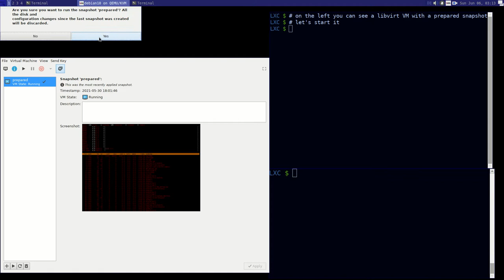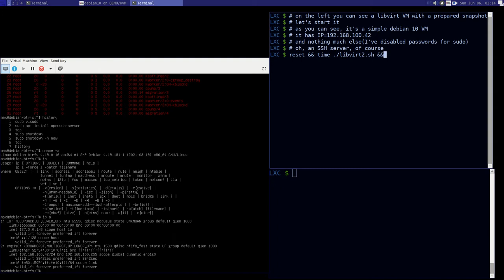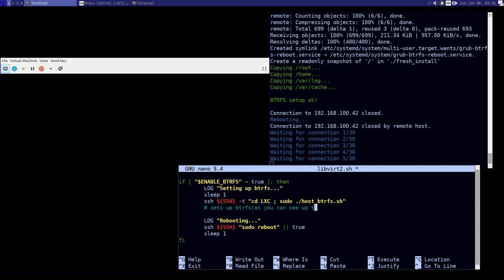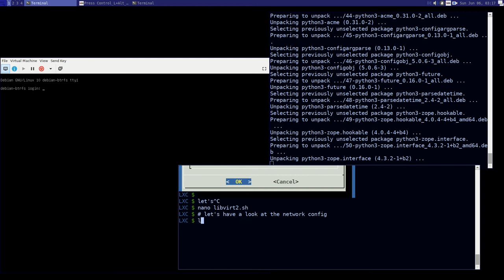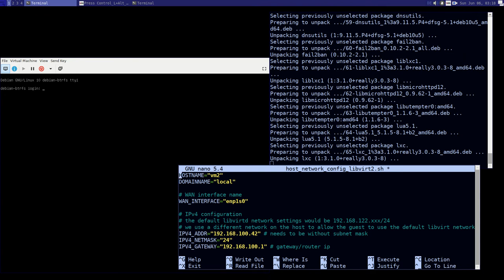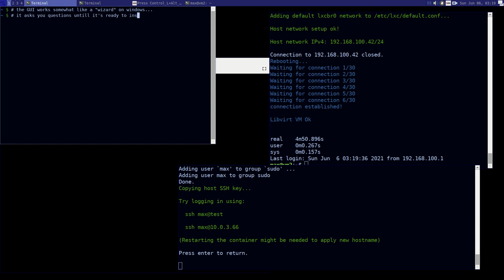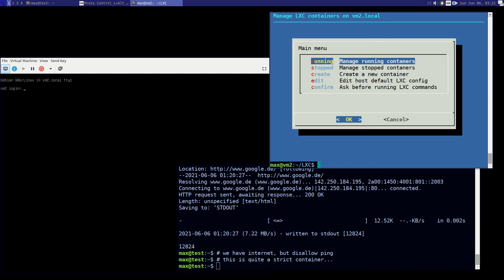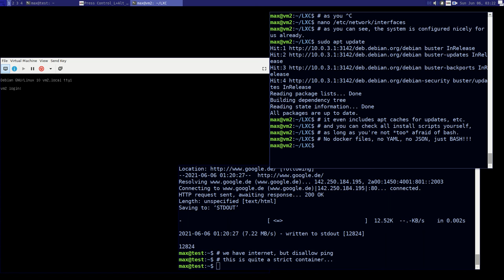Video demo of lxc-scripts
This is a video demonstration of my LXC Bash scripts.
I setup a new libvirt VM using these scripts, then show the GUI for managing containers.